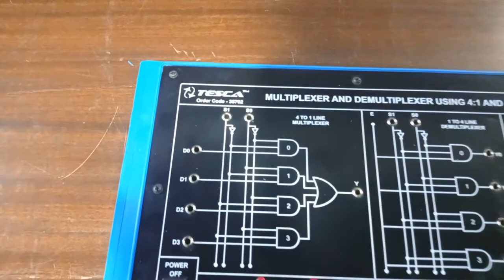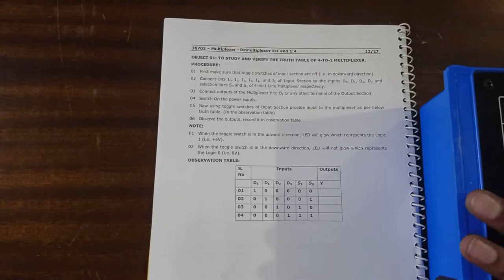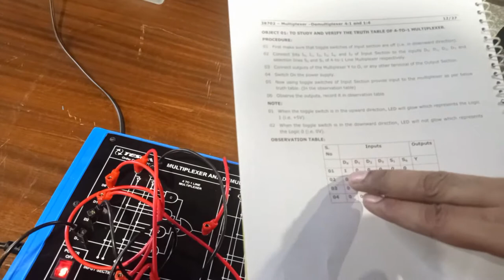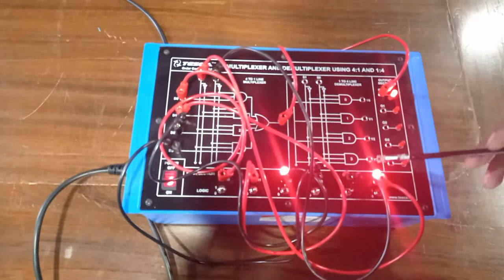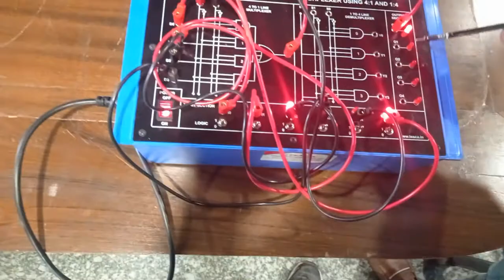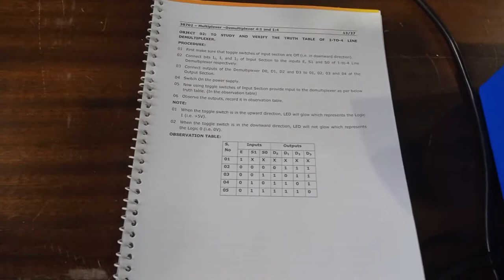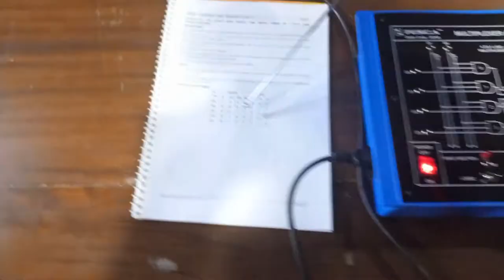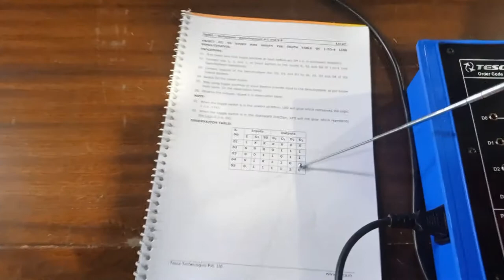Multiplexer-Demultiplexer 4:1and 1:4 - Tesca 38702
In this video we described about Multiplexer-Demultiplexer